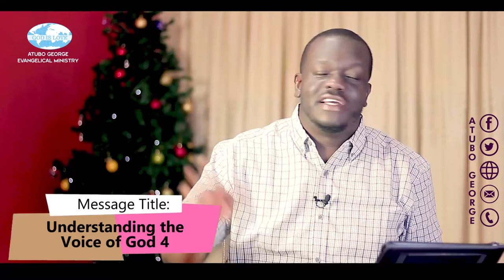Understanding the Voice of God 4